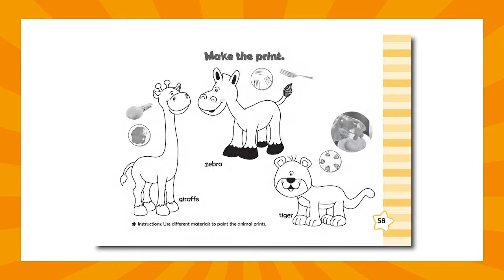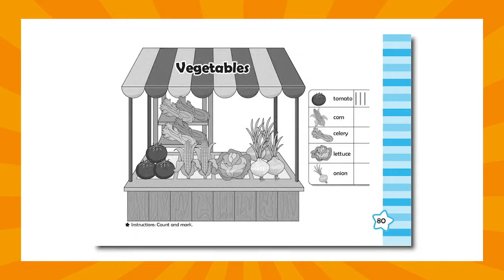This is just a game: The roll of games in the teaching of a second language